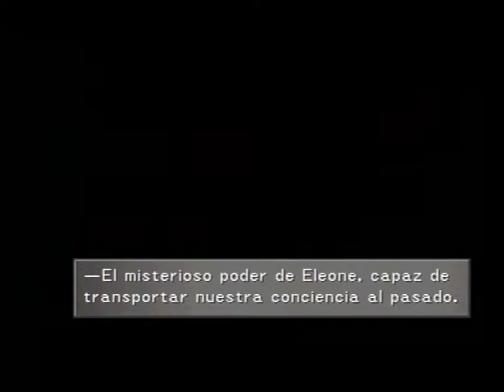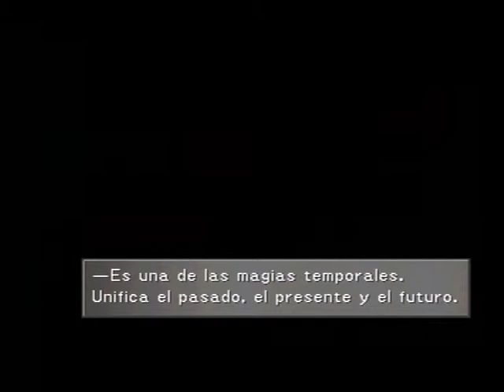Las consecuencias del combate con Edea (Final Fantasy VIII)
Rinoa inconsciente y Squall desesperado